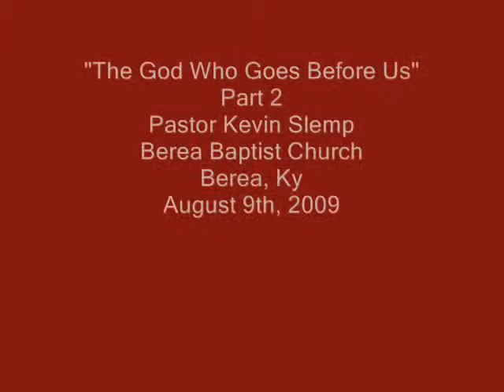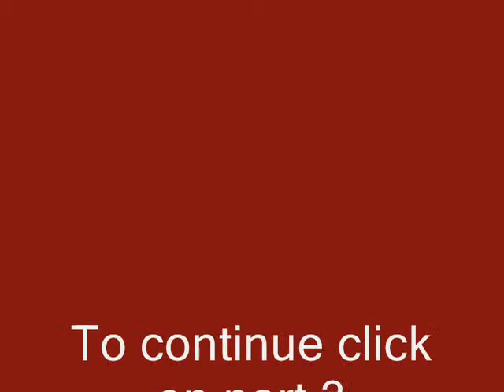August 9th Part 2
Pastor Kevin Slemp
Berea Baptist Church
Berea, Ky